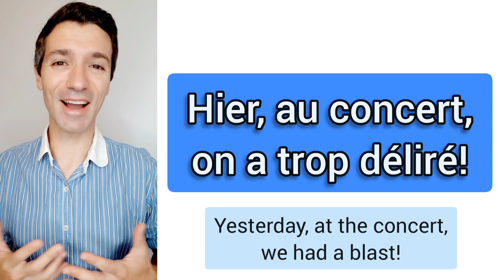Parler comme un FRANÇAIS | 3 verbes indispensables de l'argot français 🗣🇫🇷👌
Apprenez à utiliser 3 verbes de l'argot français pour apprendre à parler comme un Français. CHOPER, BOUGER et DÉLIRER.

Si vous désirez prendre des cours de français avec moi par Skype ou whatsapp, écrivez-moi ici: ou compléter le formulaire pour les cours en groupe de 4/5 élèves

EXERCICE: Compléter avec le bon verbe et la bonne conjugaison
1) Tu as acheté du pain? Non, mais je vais le __ tout de suite!
2) Demain l'avion est à 07h, on devra __ à 05h...😅
3) Il est sympa Paul. Oui, on __ bien avec lui 😁